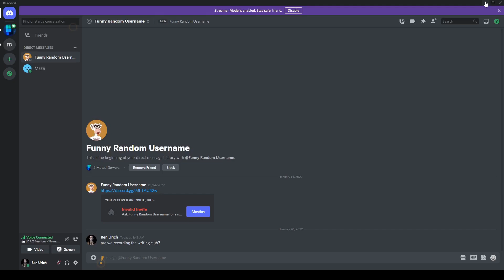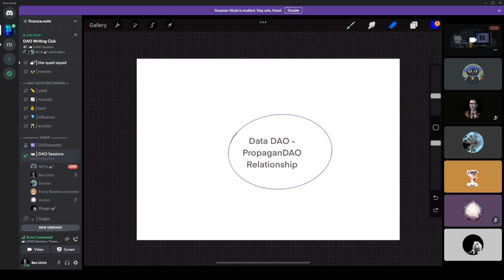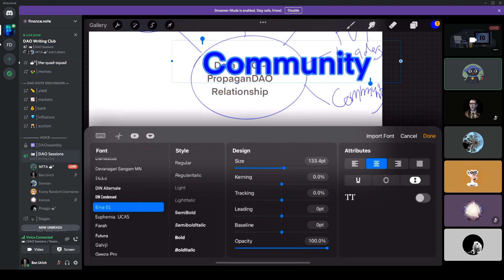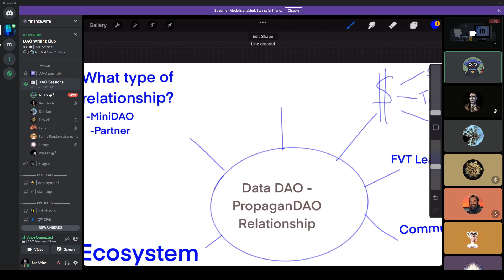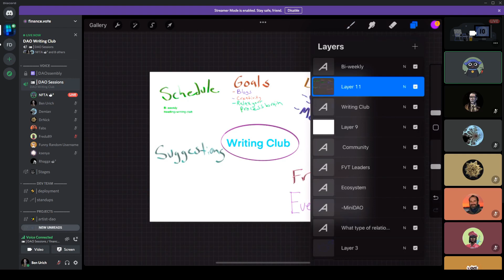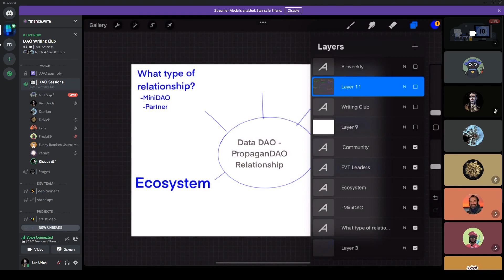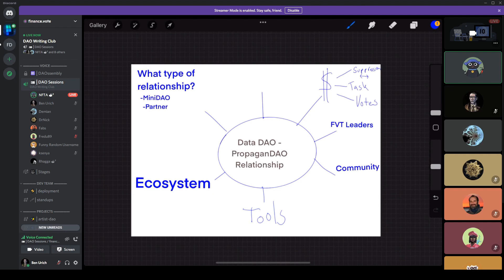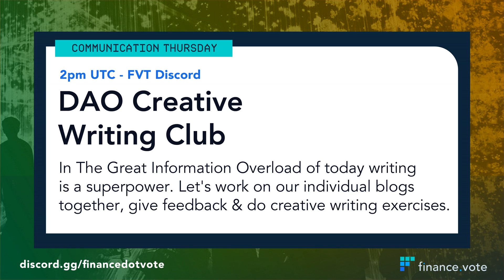DAO Creative Writing Club - January 20th 2022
The start of a new activity... who wants to get into creative writing?

Stream Recorded: Thursday, 20/01/22 @ 2pm UTC

JOIN THE FVT DAO